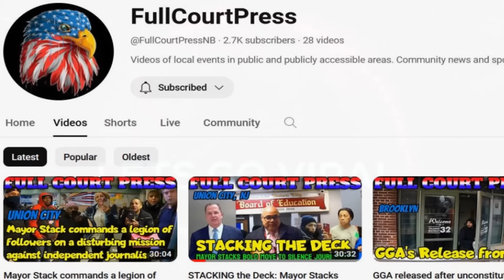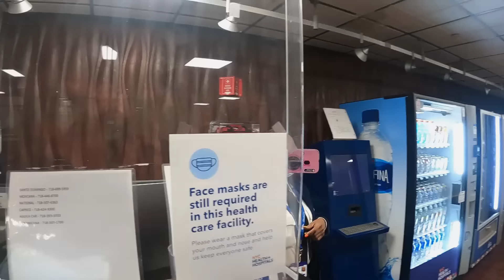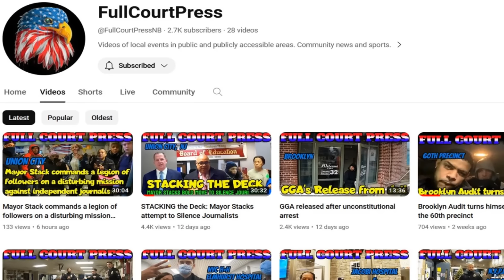Female Wannabe Cop Loses It In Public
Female wannabe cop loses it in public when she over steps the mark. This female cop wannabe thinks it's her building and believes she has more authority than she has. When a real cop arrives he is just as clueless as this female wannabe. He is a sergeant and still ignorant of the law. Always record the cops and know your rights when out recording in public.